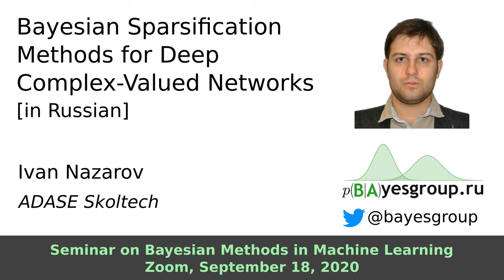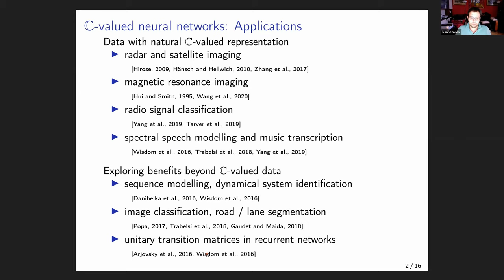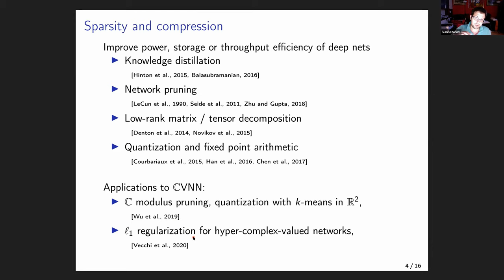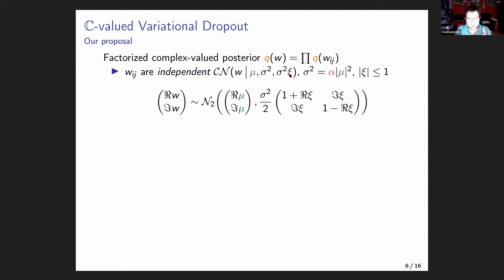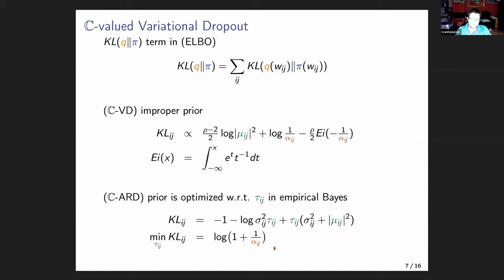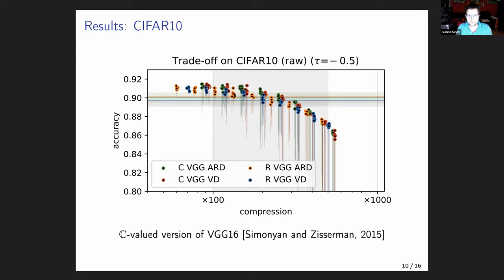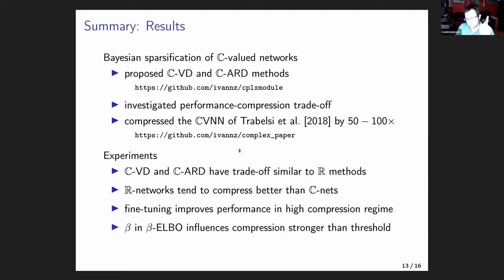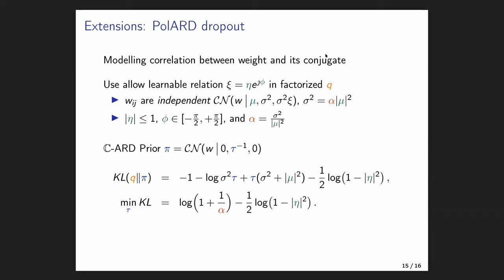Bayesian Sparsification Methods for Deep Сomplex-Valued Networks [in Russian]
Доклад посвящен обобщению Вар-Дропаута для комплексных нейросетей. Будет кратко рассказано про отличия комплексных от обычных нейросетей, представлены сравнения с вещественным Вар-Дропаутом и приведены результаты сжатия глубокой сетки в задаче аннотации музыки.